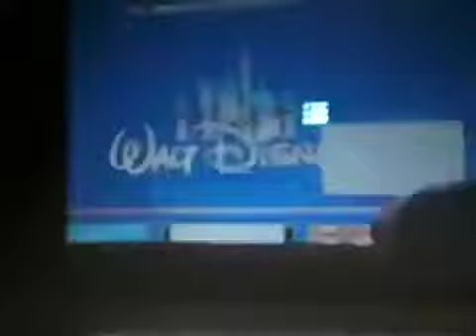Monsters Inc. (2000) Teaser Trailer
Taken from
Toy Story & Toy Story 2 Pack
two Pack 2-Disc DVD Set
Taken from
Pixar DVD 3-Pack 15th Anniversary (2001, Original Release) (2001 Real, Version)
Toy Story 2 2000 DVD
Toy Story/Toy Story 2 two Pack DVD Set